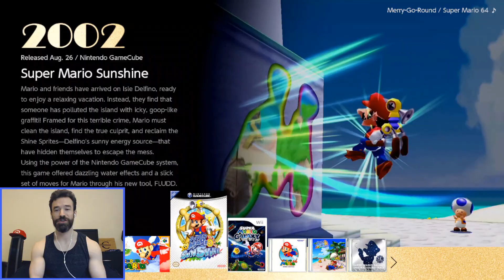Super Mario 3D All-Stars: Super Mario Sunshine #01: A Rough Landing!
I'm more than ready to have some fun with one of my favorite games: Super Mario Sunshine! The Super Mario 3D All-Stars collection offers some improvements to graphics as well. Time to head to the island paradise of Isle Delfino!